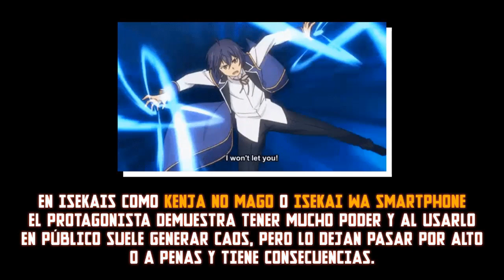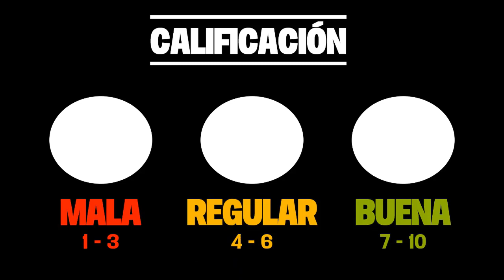ISEKAI CHEAT MAGICIAN: Un isekai que apenas y es impresionante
Vi este anime con muchas ansias ya que su premisa, sus personajes y sus villanos prometían mucho. Pero al final la realidad aplastó todas las expectativas que le di, Isekai Cheat Magician es un ejemplo de que no todo isekai de Kadokawa es increíble.
Actualización:
Le hice una opinión a su episodio más reciente, pasen a verla.